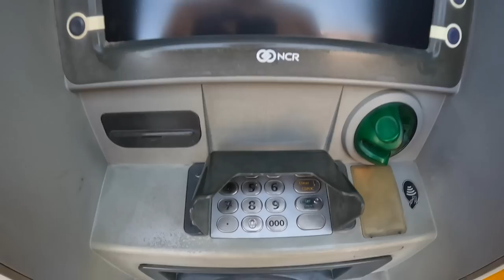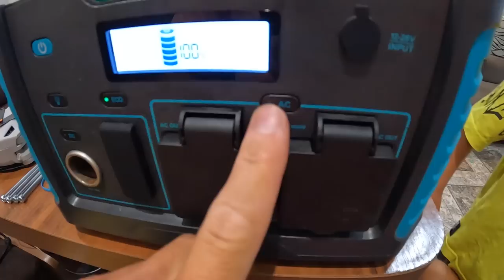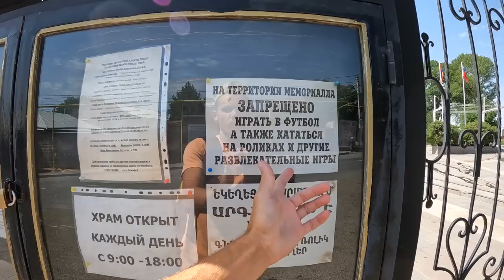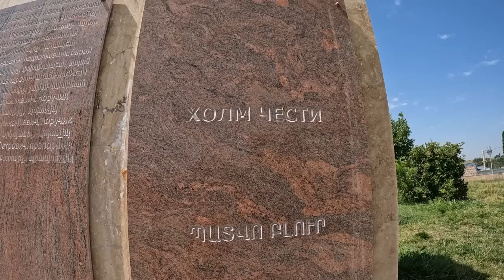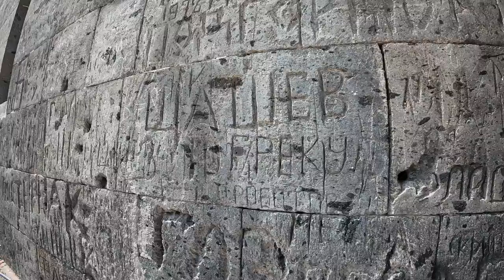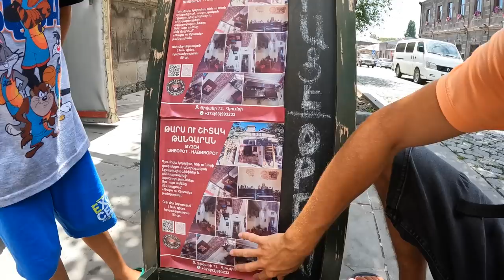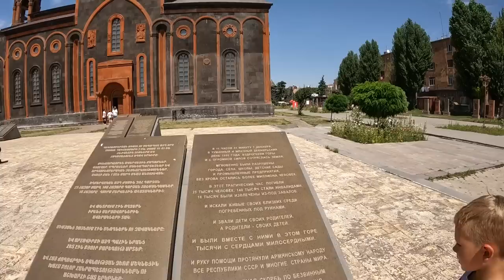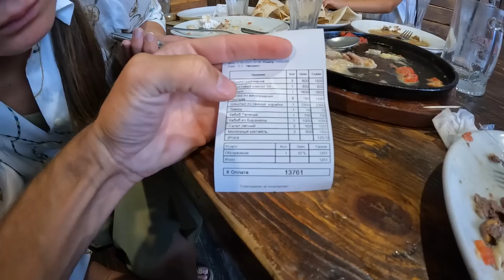#2 Русские туристы В ШОКЕ - это АРМЕНИЯ. Гюмри - жизнь после землетрясения. Я ОЧУМЕЛ ОТ УВИДЕННОГО.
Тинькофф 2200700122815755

В этом выпуске мы с вами отправляемся изучать город Гюмри. Гюмри прекрасный город, здесь богатая история, красивые места. На этот город мы выделили 5 дней и все покажем в этом выпуске.